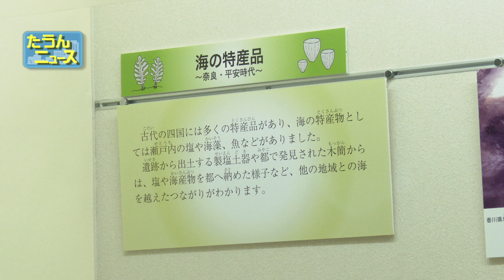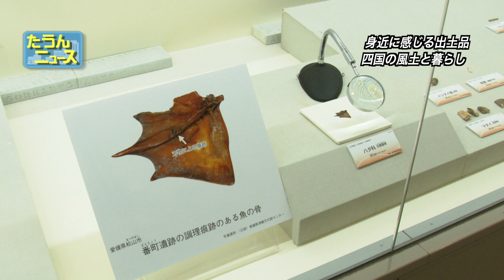【4K】たうんニュース2020年6月「四国の風土と暮らし-海と人々２ 古墳時代～近世-」